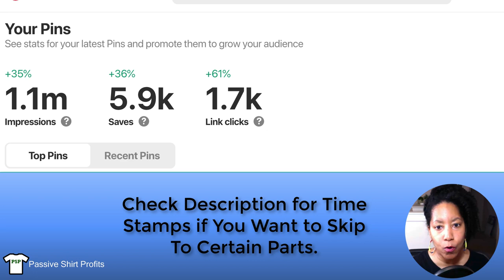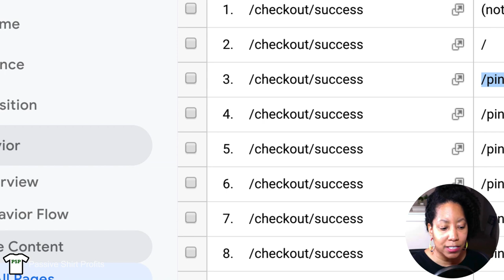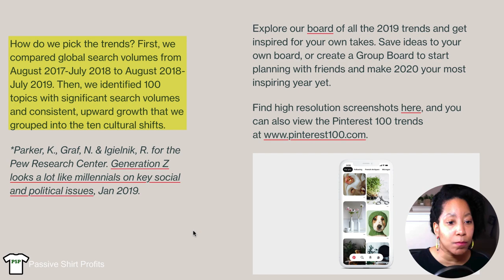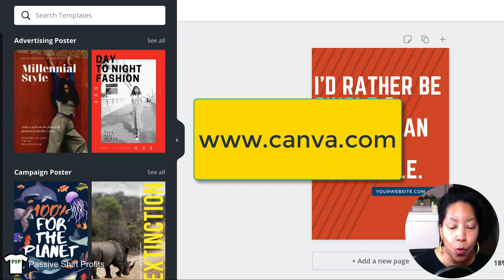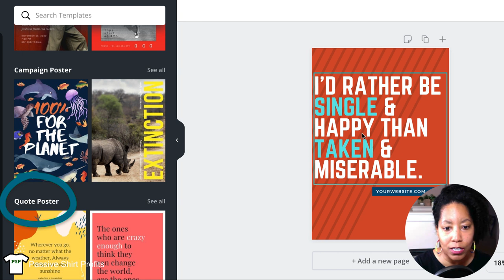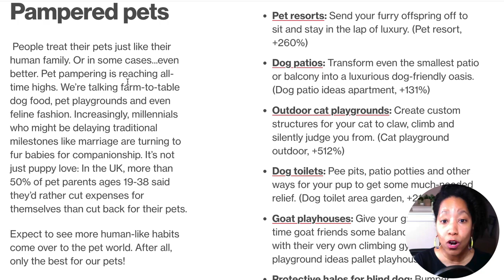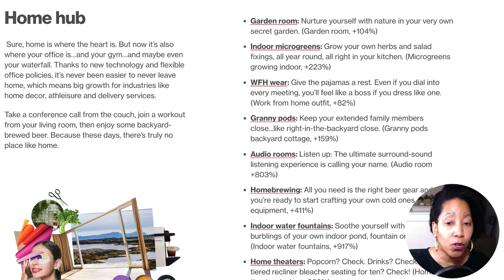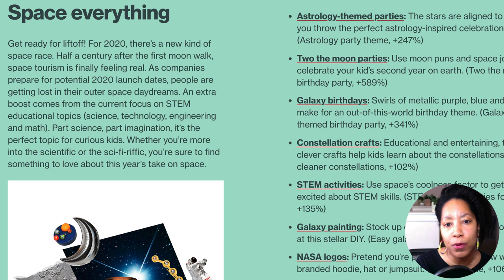How to Grow Your Pinterest Traffic & Decide What to Post (Pinterest Marketing)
Don't know what to post on Pinterest to get more impressions and clicks? This video will show you how to use the top Pinterest trends to develop ideas for your own pins and boards.  Pinterest marketing is so underrated. It can drive tons of traffic to your business!

Here are the video timestamps...

Does Pinterest Bring Sales? 1:07
Why Use Pinterest? 1:24
How to Determine What to Pin (Using Trends) 2:06
Here's a Pin Idea Based on Research 2:36
Creating a Simple Pin With Canva 3:52
Another Pin Idea Based on Research 5:30

Article referenced in the video...

RESOURCES TO HELP YOU EARN

Struggling with getting organic sales with print on demand and want more sales WITHOUT paying for advertising? Take my POD Niche Shop Success Course...

TOOLS I USE FOR MY POD BIZ

PlaceIt.net (For Social Media T-Shirt Mockups & Videos)

Merch Wizard
Keeps your Merch By Amazon listings organized and, save uploading time and automatically download / view sales reports.